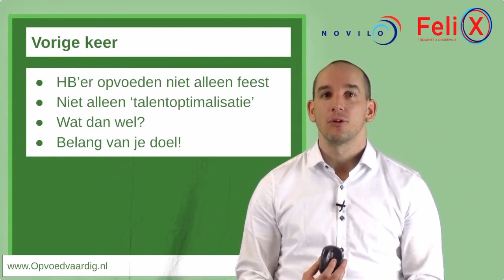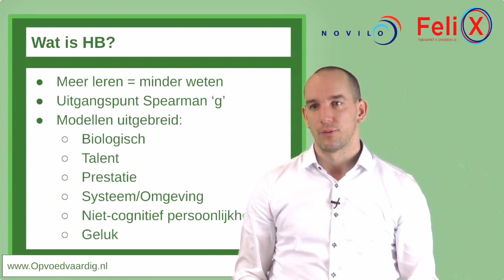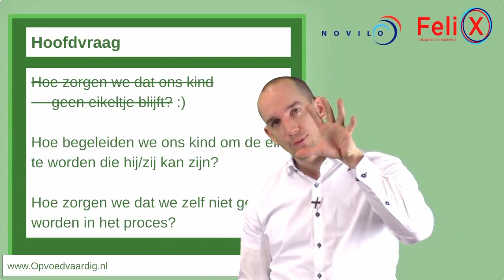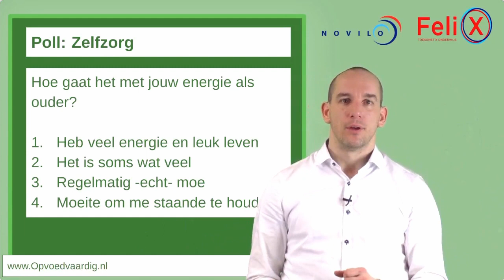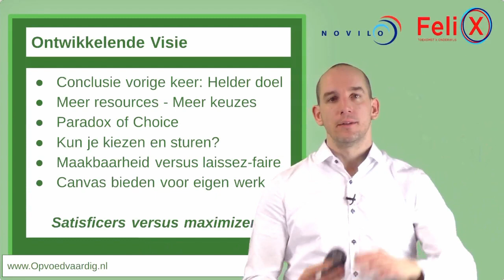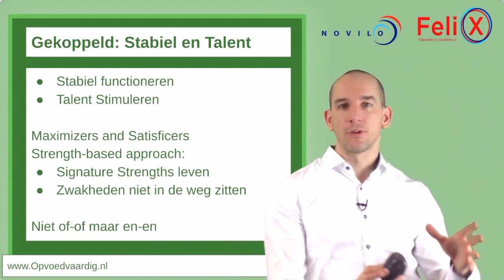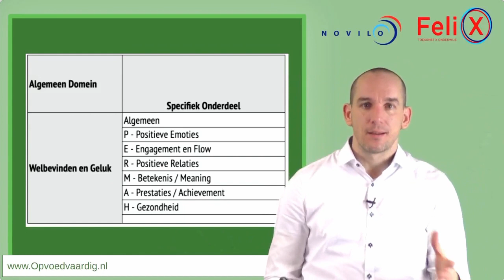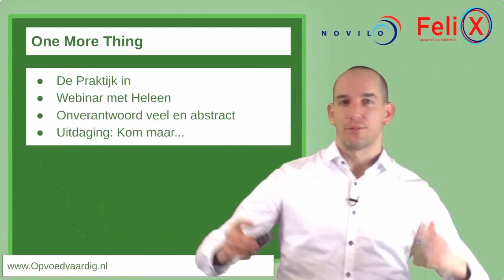Webinar 2 Opvoedvaardig Opvoeden in de praktijk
Opname van het tweede webinar van Tijl Koenderink uit de webinarserie 'Opvoedvaardig' over Opvoeden in de praktijk.
Kijk op voor meer informatie